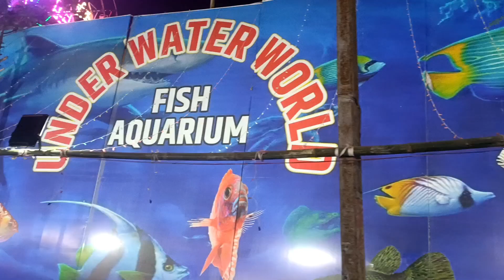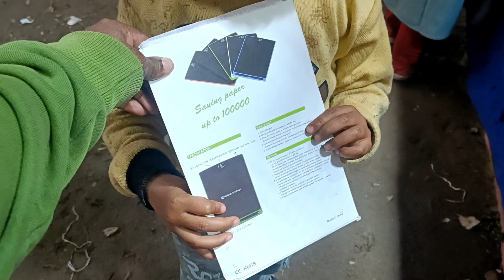Sonpur ke Baad दूसरा बड़ा मेला | Singeshwar Mela | मधेपुरा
Vlogs, Vlogginglife, Vlogger, daily vlog, dimple boy vlogs, Newvlog, Madhepura,mela
Singeshwar Mela, new mela ,mela  vlogger